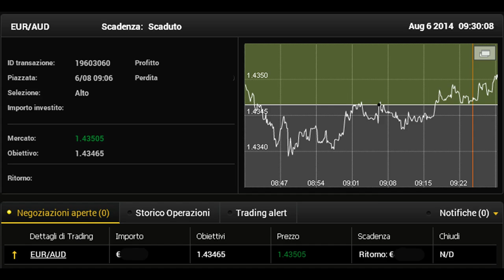Opciones Binarias Y Software Trading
Comercio de opciones binarias es un lugar nuevo, pero una de las estrategias de inversión más simples. Usted no tiene que ser un gurú de las finanzas para hacer algo de dinero extra, sin embargo, usted todavía necesita saber lo que está haciendo. Echemos un vistazo a los conceptos básicos relacionados con el comercio de opciones binarias y cómo empezar.

¿Qué son las Opciones Binarias?

Las opciones binarias u opciones digitales como también se les llama, son opciones que sólo tienen dos resultados. Usted puede hacer un montón de beneficios o perderlo todo. Cuando usted está negociando estas opciones, tiene que predecir si el activo va a subir o bajar durante un plazo determinado, que realmente no necesita para comprar el activo. Algunos de los activos más conocidos al comercio son renta variable (acciones) o Forex (divisas).

Hay dos tipos de opciones binarias que usted puede invertir en:

1. Opciones de llamada - esto debe ser comprado cuando se piensa en el precio del activo va a subir.

2. Opciones de venta - esto debe ser comprado cuando se piensa en el precio del activo va a bajar.

Todas las opciones binarias tienen una fecha de caducidad, que suele ser bastante corta que van desde minutos hasta un mes. Por lo general, la gente negocia con 1 hora más o menos opciones. Este plazo es también uno de los principales beneficios de este tipo de comercio - usted puede hacer dinero rápido. Por otra parte, si usted no sabe lo que está haciendo, puede también perder rápido.

Software Opciones Binarias

Una manera de estar más seguros, el comercio más rápido y espero obtener mayores beneficios es usar un buen software de comercio de opciones binarias. El uso de este tipo de software tiene un montón de beneficios.

En primer lugar, las plataformas suelen ser muy fácil de entender y usar. Además, el software le da toda la información del mercado en tiempo real que necesita para tomar sus decisiones y predecir si el activo va a subir o bajar.

La mayoría de los proveedores le permiten configurar una cuenta de demostración gratuita para que pueda practicar antes de gastar dinero real, o te dan algo de dinero para practicar. No es raro conseguir un dinero inicial hasta $ 300 gratis para jugar con y conseguir una mano del proceso. Usted puede aprender algunas estrategias y desarrollar su estilo sin perder ninguno de su propio dinero tan duramente ganado. Desde el software usted consigue consejos y tutoriales para ayudarle y darle apoyo, todo lo que necesita hacer es registrarse y descarga o en algunos casos, sólo tiene que utilizar en el navegador o en un dispositivo móvil.

Mediante el uso de software de opciones binarias, también tienes acceso a las señales de opciones que le ayudan a decidir cómo el precio del activo fluctuará. Aún así, no se puede hacer todo por ti. Tienes que aprender las cuerdas y averiguar cómo funciona este mercado, la forma de seguir las tendencias y qué tipo de estrategia le dará el mejor resultado.

Cómo elegir el software adecuado

Si usted es un principiante, usted tiene que elegir un broker / software que es el más fácil de usar y entender, uno que pone a sus clientes el primer y proporciona un gran servicio al cliente. Tiene que darle todas las estadísticas y las señales para hacer sus decisiones de inversión más fácil.

El corredor que usted elija depende también de qué tipo de activos está interesado, para los principiantes se recomienda buscar opciones a corto plazo con divisas. Este es probablemente el más fácil de predecir y entender.

Por último, pero no menos importante, el software que utilice debe tener opciones de pago y retiro rápidos y seguros - después de todo, usted está en él para ganar dinero por lo que debe ser capaz de retirar sus fondos rápidamente.

conclusión

Invertir no es nunca fácil, sin embargo, el comercio de opciones binarias ha hecho mucho más asequible para el ciudadano medio. Así que si usted está interesado en aprender el oficio, encontrar un buen software de opciones binarias con una cuenta demo y tal vez un poco de crédito de puesta en marcha para que te va.